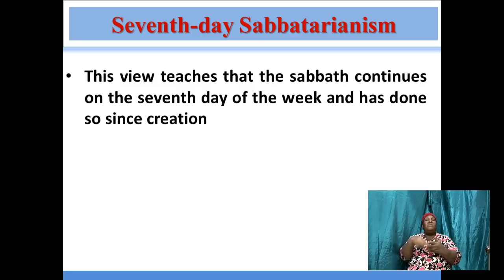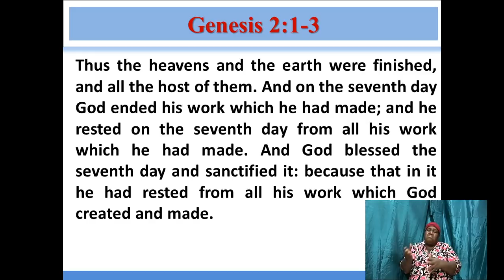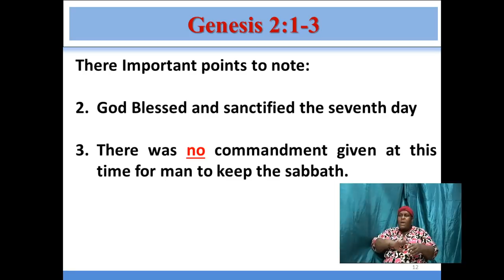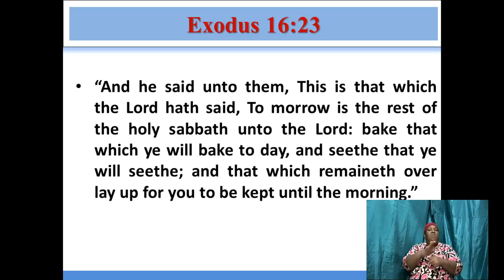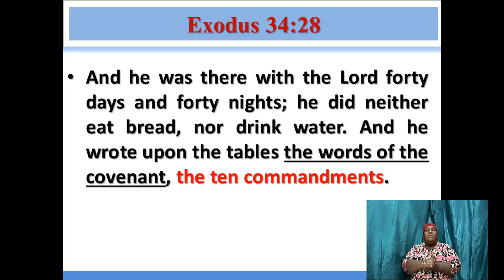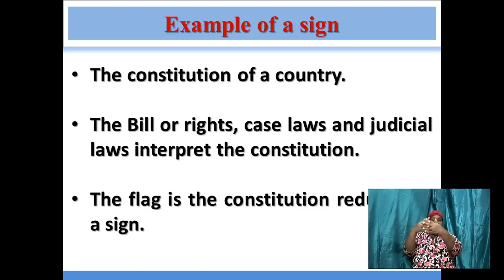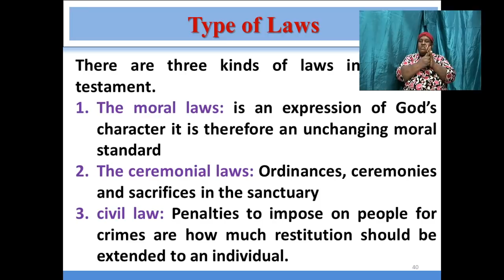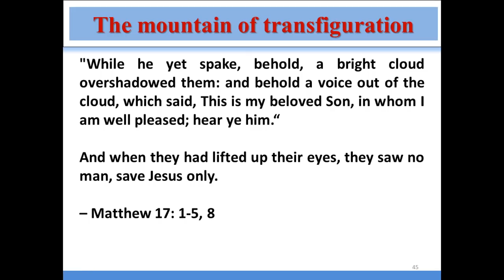July 1, 2020 [Bible Study] Deacon Andrew Martin "Let's talk about the Sabbath"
"Let's talk about the Sabbath"